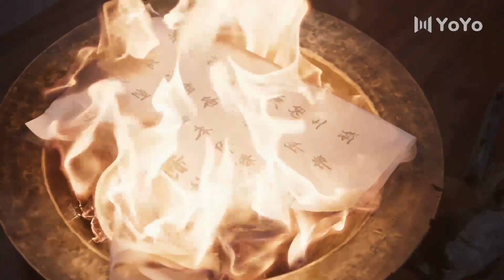【Sub Español】Mimando a mi chica alfarera EP10 | Spoil My Potter Girl | 公子独宠瓦匠妻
💬Sinopsis:
He Susu  es arqueóloga pero es originaria de una familia de alfareros; estando en un yacimiento arqueológico, accidentalmente  viajó entre las era e intercambió su alma por la hija de un alfarero que sufría de un mal; estando allí se hizo próspera con sus increíbles habilidades artesanales, pero inexplicablemente se vio envuelta en una batalla caótica por el trono, y la única forma de que ella regrese a la era moderna es participar en esta batalla por la sucesión con un príncipe que sospecha de ella.

Nombre: Spoil My Potter Girl
Generos: Romance, Wuxia, Historico, Artes Marciales